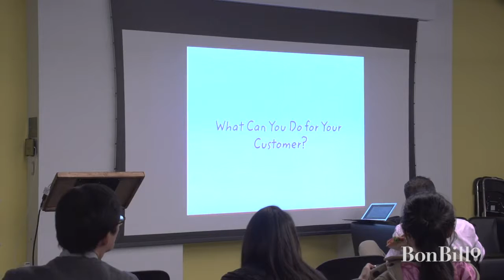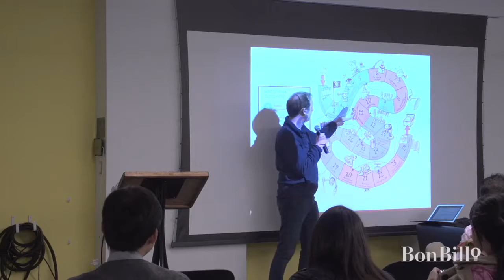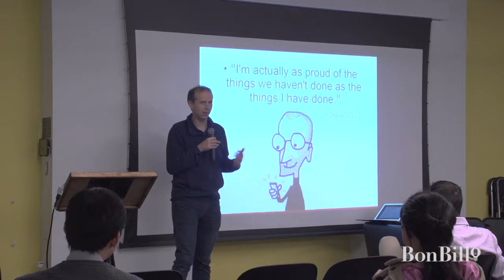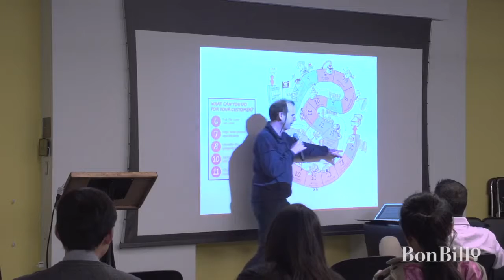What can you do for your customer? | John Breslin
John Breslin, Senior Lecturer at National University of Ireland Galway, introduces 'What can you do for your customer?’, highlighting the importance of focus when designing your solution.